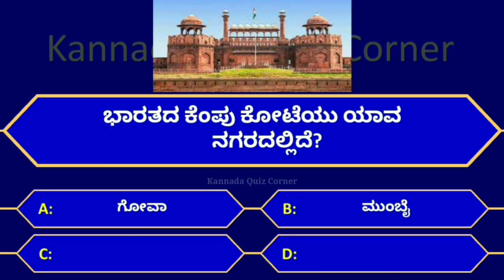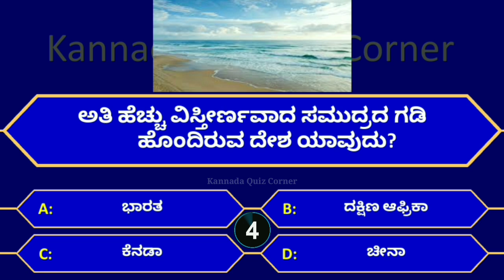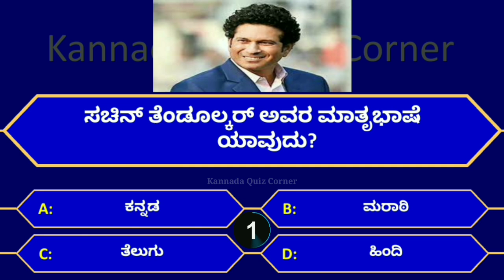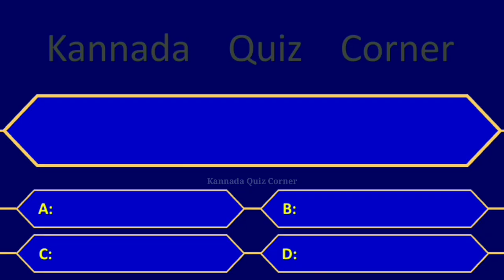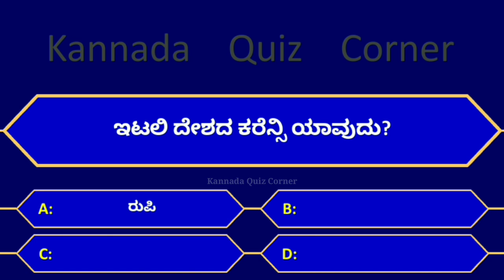Interesting Questions in Kannada 86 | ಸಾಮಾನ್ಯ ಜ್ಞಾನ ರಸಪ್ರಶ್ನೆ | Kannada Quiz Corner | Kannada GK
Interesting Questions in Kannada 86 | ಸಾಮಾನ್ಯ ಜ್ಞಾನ ರಸಪ್ರಶ್ನೆ 86 | ರಸಪ್ರಶ್ನೆ | Kannada Quiz Corner | GK Questions | Quiz | GK Quiz | Kannada GK Quiz

Hello friends,
In this video you will get 10 Interesting GK Quiz questions in Kannada.